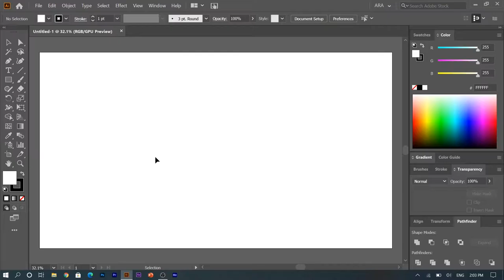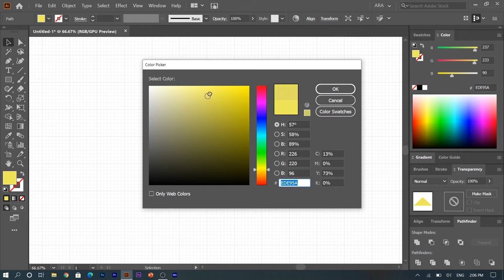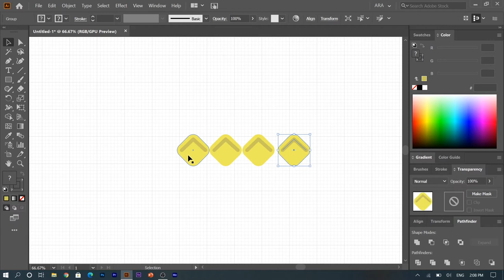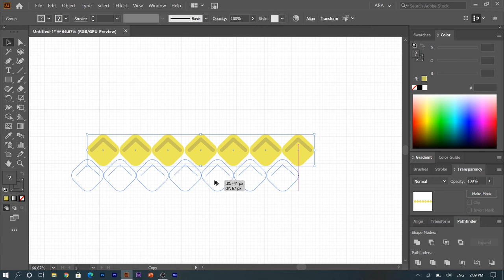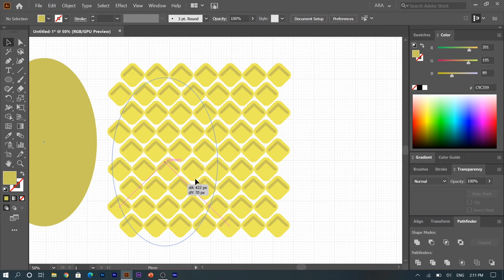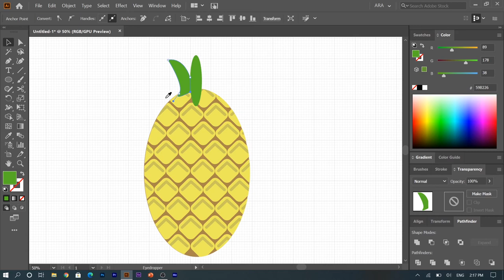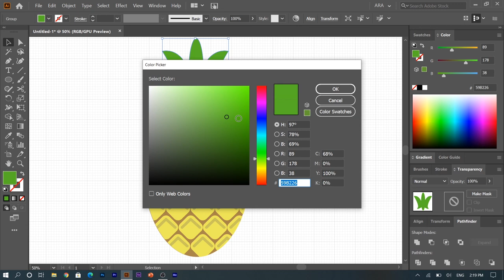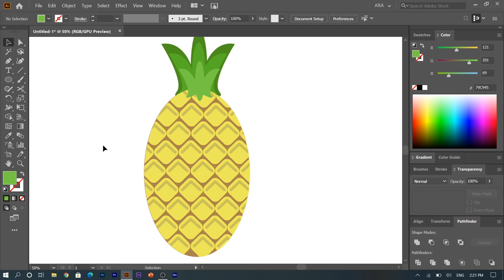Flat Design Pineapple - Illustrator Tutorial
Hi, I show you how can you create a Flat Design Pineapple in an easy way in Adobe Illustrator!